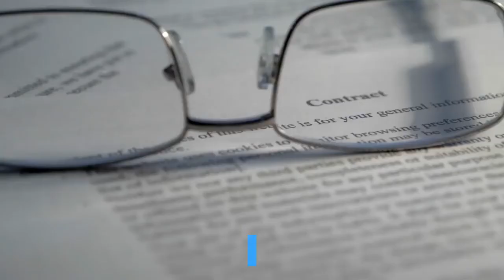Vanessa Bryant Names 4 LASD Deputies Accused Of Sharing Photos From Kobe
LOS ANGELES (CBSLA) — An amended lawsuit filed on behalf of Kobe Bryant’s widow, Vanessa Bryant, names four Los Angeles County Sheriff’s deputies accused of sharing photos of the Calabasas helicopter crash site where Kobe, his 13-year-old daughter Gianna and seven others were killed in January of 2020. In a Wednesday Instagram post, Bryant posted a photo of the front page of the lawsuit that names Los Angeles County, the L. A. County Fire Department, the L. A. County Sheriff’s Department and four deputies — Joey Cruz, Rafael Mejia, Michael Russell and Raul Versales — as defendants in the case. According to excerpts from the lawsuit posted to Bryant’s Instagram account, Bryant spoke with Sheriff Alex Villanueva on the day of the crash expressing concern that the crash site was “unprotected from photographers.” According to the suit, Villanueva assured her that the scene was being secured by deputies. FILE — A National Transportation Safety Board investigator on Jan. 27, 2020, works at the scene of the helicopter crash that killed former NBA star Kobe Bryant and eight others in Calabasas, Calif. (NTSB/Getty Images)“According to the sheriff’s department’s subsequent investigatory report, one deputy in particular took between 25 and 100 photos of the crash scene on his personal cell phone, many of which had no conceivable investigatory purpose and were focused directly on the victims’ remains,” the suit states. The suit alleges that Mejia obtained multiple photographs of the Bryants’ remains, stored them on his personal cell phone and shared them with at least two individuals — including a female deputy at the scene and Cruz. Cruz, according to the lawsuit, was a trainee deputy at the time and shared the photos with multiple people, including his niece, patrons at a bar, a bartender and Russell. Russell, according to the lawsuit, shared the photos with a personal friend who was also a deputy, though at the Santa Clarita Station and not the Lost Hills Station, which was investigating the crash. According to the lawsuit, Versales obtained the photos and saved them to his personal cell phone before sharing them with several other department personnel, including Mejia.“The department has yet to deliver on Sheriff Villanueva’s promise of publicly reporting the results of the department’s investigation, but Mrs. Bryant obtained the department’s final investigative report via a motion to compel in January 2021,” the lawsuit states. “Substantively, the report reveals that the sheriff’s department has failed to take basic steps to ensure all copies of the improper photos are tracked down and sequestered.”Earlier this month, a judge ruled the deputies’ names could be made public. Bryant is suing for negligence, invasion of privacy and a 14th Amendment violation. Some former law enforcement officers said they were worried about the deputies’ safety after their names were made public.